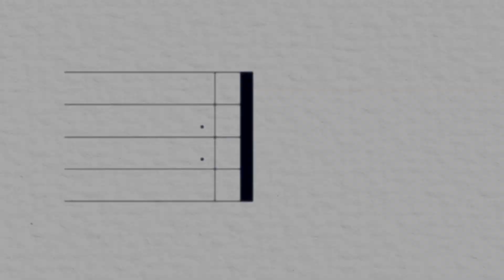[ENG] Snowball Project EP. 20 with NCT Mark & Henry Lau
Snowball Project EP.20 - Yoon Jongshin of Canada, Henry?!
눈덩이 프로젝트 EP.20 - 캐나다의 윤종신, 헨리?!

Casts: Mark Lee (NCT), Henry Lau, Yoon Jongshin, Jaejung Parc

eng sub, episode 1, ep 1, ep 2, episode 2, episode 20